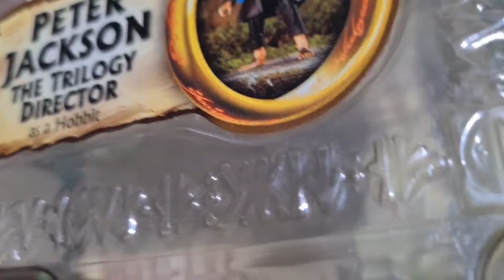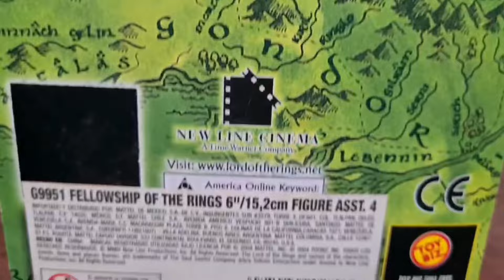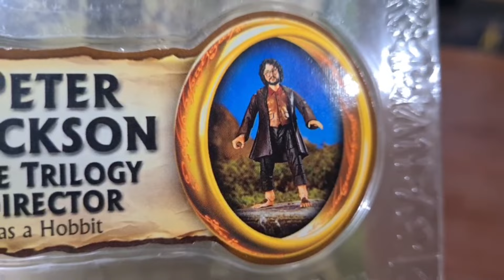Peter Jackson figura toy biz revision El Bunker de Hugo Villaseñor